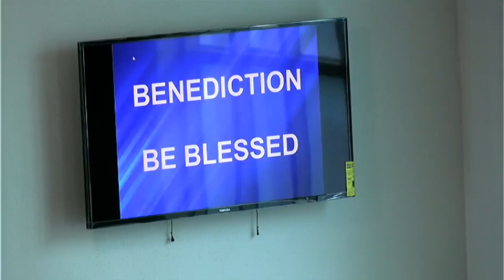CBC WORSHIP SERVICE FOR MARCH 6, 2022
PASTOR ROBERT SOLOMON PREACHING
SCRIPTURE: ISIAIAH 64: 1-9